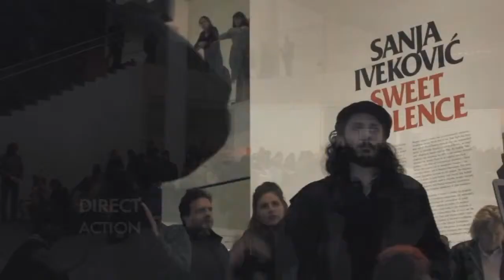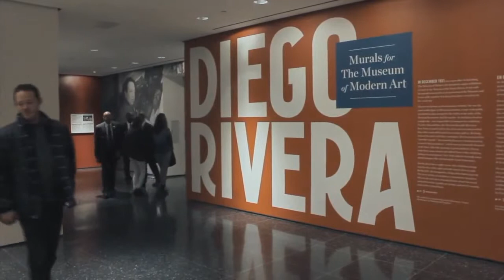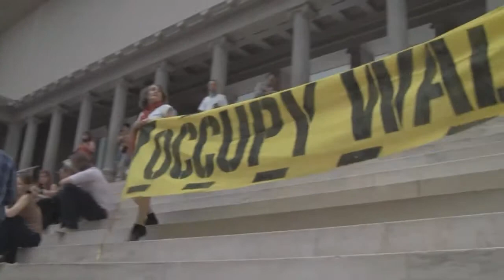Energize, Polarize, Mobilize! Interview with Noah Fisher (Occupy)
Energize, Polarize, Mobilize! - Human Rights, Participation, Activism, Internet.
International Workshop Conference (22/03-24/03/2013)

The spread of digital technologies has given new opportunities to activists around the world. At the same time they can also be the cause of new threats to activists and people using digital media for political communication or mobilization. Successful campaigning and political action requires knowledge of digital technologies and social media, as well as skills in communication strategies and creative forms to express a message.

The event will attempt to answer the question: "What are the tools and trends, the opportunities and challenges for activism in 2013?" both on a theoretical and practical level and also both online and offline.

Video: Interview with NoahFisher (Occupy)